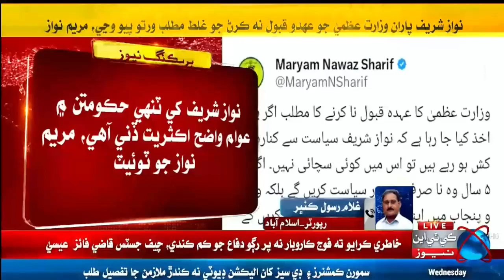Nawaz Sharif Quits Politics? || Maryam Nawaz Statement || KTN NEWS HD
Nawaz Sharif Quits Politics? || Maryam Nawaz's Statement || KTN NEWS HD